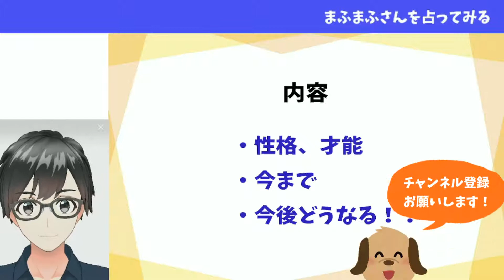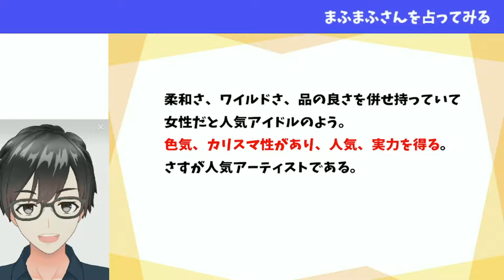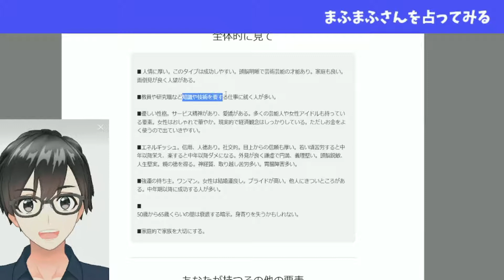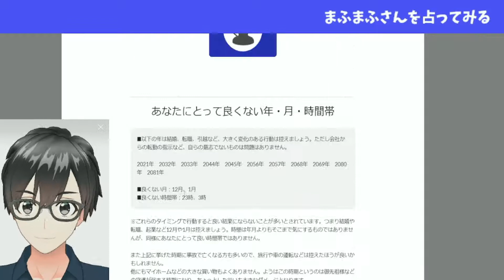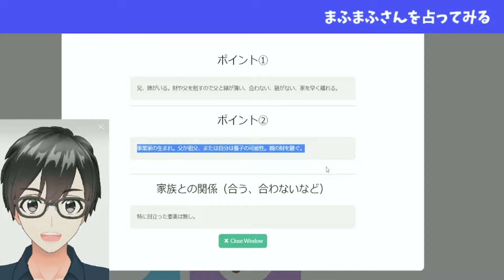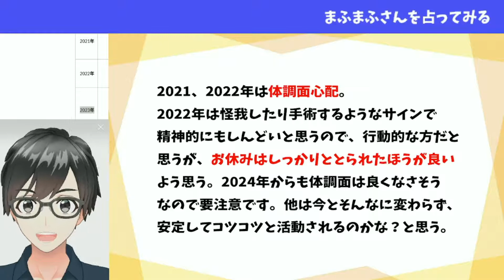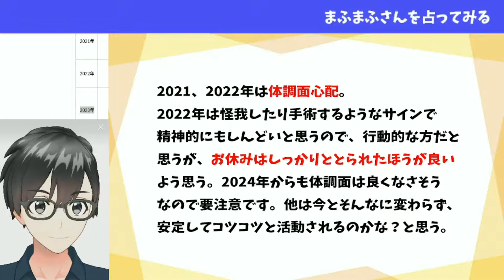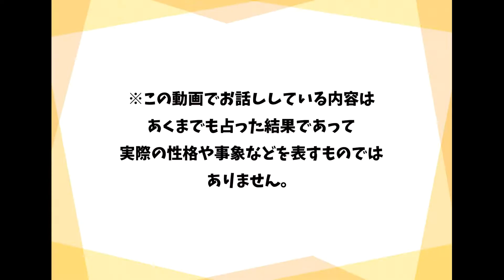まふまふさんを占ってみた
※あくまでもこの動画でお話ししている内容は占った結果であって
実際の性格や事象などを表すものではありません。